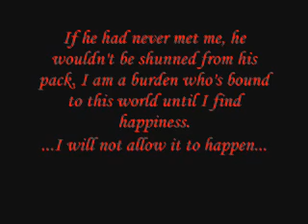Chapter One: Changes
This is just a sneak peek of what happens in the first chapter. I'll probably make on for each chapter after I finish it.

Clips from: Kelly Clarkson "Behind These Hazel Eyes", Blood and Chocolate

Song: Enrique Inglesias-Hero

Lucifer's Angel characters presented in the clips: Damian, his pack, Sarah (the leader, last few clips), and Angel